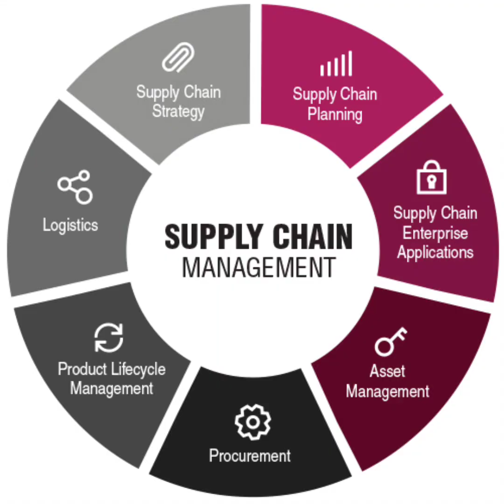Supply Chain management - Mr. Okin Ringan Purba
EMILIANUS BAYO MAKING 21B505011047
S1 MTU B
Lecture : Mr. Okin Ringan Purba